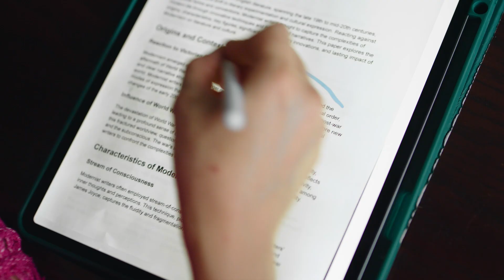Georgia Lottery "Big Dreams" directed by Sasha Levinson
Spears & Arrows Crew:
 • Director: Sasha Levinson
 • Founder/Managing Director: Jason Wolk
 • Head of Production: Justin Cormier
 • Producer: Daniela Davenport
 • DP: Billy Pena
    • Production Designer: Emma Fairley Cros-Roig
 • Prod. Supervisor: Jeannie Rochelle
 • Asst. Prod. Supervisor: Mike Brune
 • 1st AC: Chris Holloway
 • D.I.T.: Clark Birchmeier
 • Key Grip: Marshall Millard
 • Gaffer: Marivee Cade
 • Scenic: Kathrin Eder
 • Key Costumer: Karen Freed
 • Key Makeup: Kerry Herta
 • VTR: Kimbrough Davis
 • Location Manager: David Luse
 • Office PA: Dennis Shanaberg

Agency - BBDO Atlanta:
 • EVP/Chief Creative Officer: Robin Fitzgerald
 • VP/Creative Director: Derrick Ogilvie
 • VP/Creative Director: Jon Mueller
 • Senior Art Director: Lucy Orr
 • Senior Copywriter: Greg Paton-Ash
 • SVP/Account Director: Ami Weiner
 • Account Executive: Dylan Webber
 • SVP/Head of Production: Heather Haley
 • Executive Producer: Mickey Strider
 • Business Affairs Manager: Matt Morabito

Client - Georgia Lottery:
 • President & CEO: Gretchen Corbin
 • SVP, Marketing & Product Development: James Hutchinson